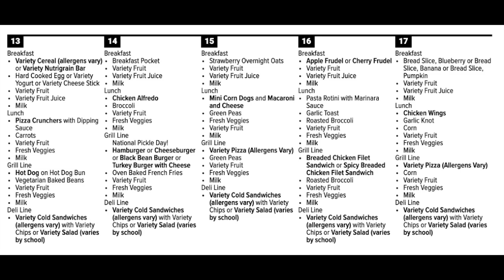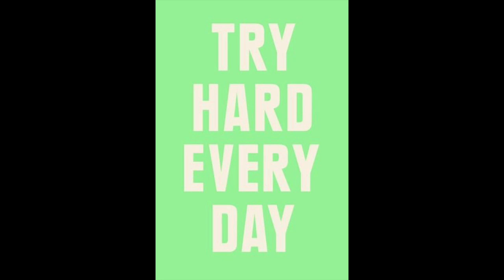SHMS News Nov 14th, 2023 2